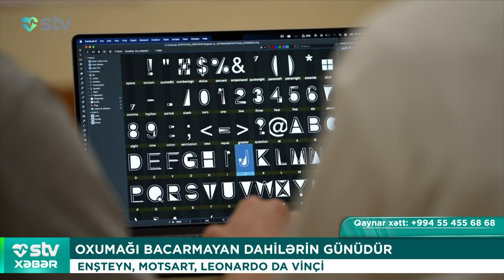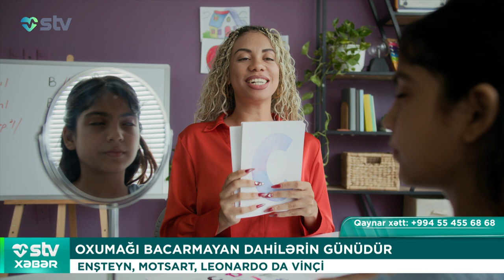OXUMAĞI BACARMAYAN DAHİLƏRİN GÜNÜDÜR